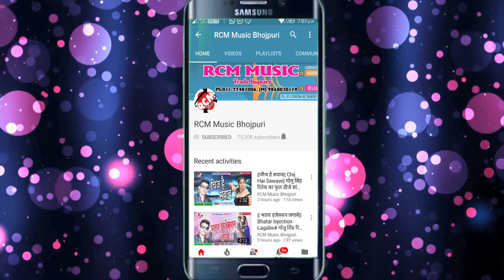चंद्रकेश का 2018 का फुल डीजे सांग || जवन न करके तवन ऊ कईलस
Title: KAISHU BITAB AAJ RATIYA HO
Singer: CHANDRAKESH
Lable: RCM Music
Lyrics: CHANDRAKESH
Video Director:
DOP: